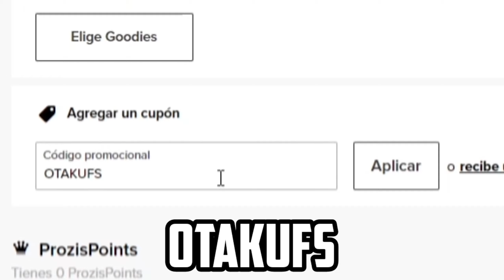PERSECUCION DE 2 MINUTOS DE PURO AGUANTE CONTRA LEGION - Dead by Daylight